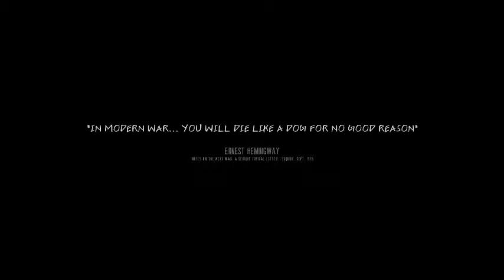Jay Plays: This War Of Mine - Ep. 1: Tri-Man